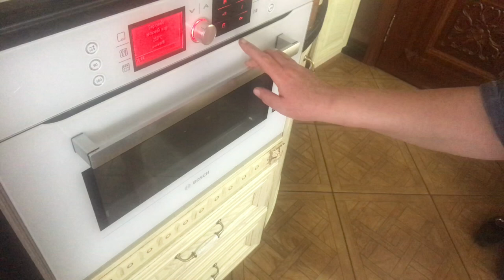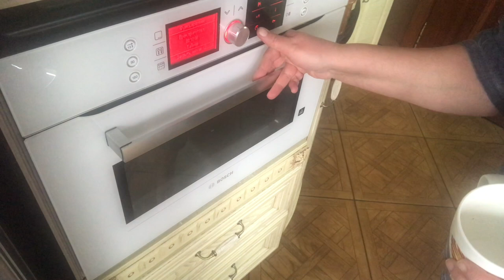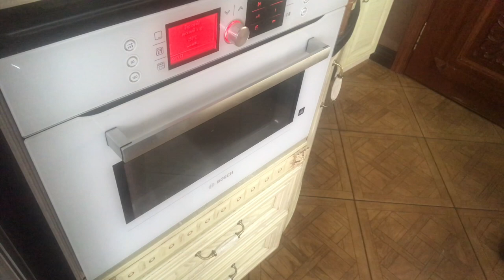Постный домашний хлеб Простой рецепт вкусного хлеба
Ингредиенты: Мука 1кг400гр  , одна столовая ложка соли не полная ,две столовые ложки сахара с горкой ,дрожжи :живые одна десертная ложка или сухие 10 граммов,10 столовых ложек постного (растительного)масла ,Вода тёплая 500 граммов.